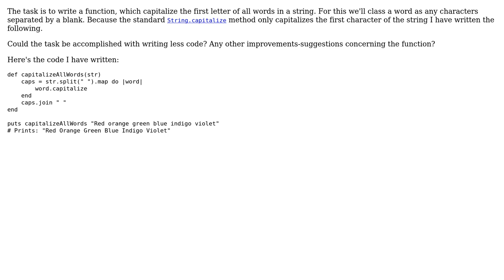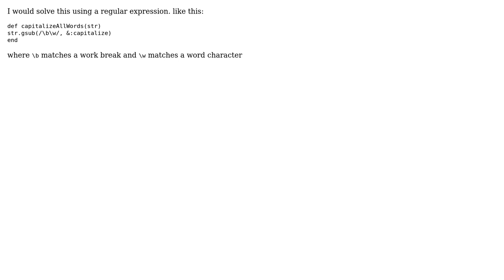Ruby function to capitalize all words in a string (2 Solutions!!)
Ruby function to capitalize all words in a string

With thanks & praise to God, and with thanks to the many people who have made this project possible! | Content (except music & images) licensed under CC BY-SA | Music | Images & others | With thanks to user Peilonrayz user michael.zech user Marc Rohloff user Justin Turner and the Stack Exchange Network Trademarks are property of their respective owners. You are responsible for your own actions.